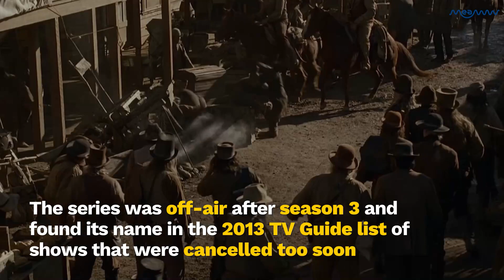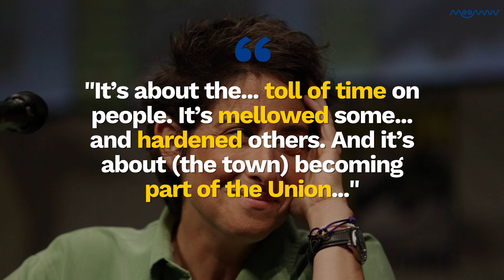‘Deadwood: The Movie’ - Journey from a TV show to a feature film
Set in a town called Deadwood, located in South Dakota in the 1870s, the central plot revolves around the gold mining camp that was set up in the town in 1876

Video Courtesy: EPK TV